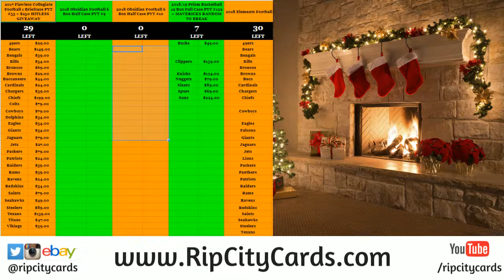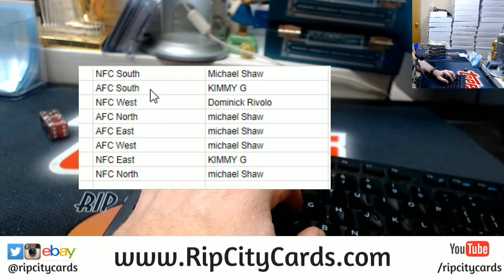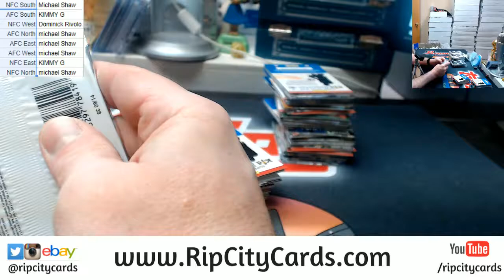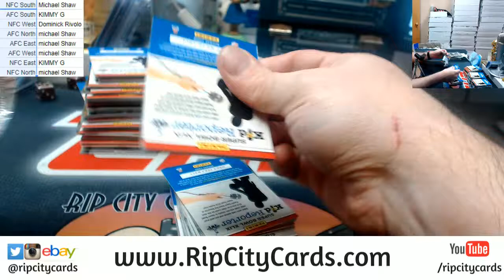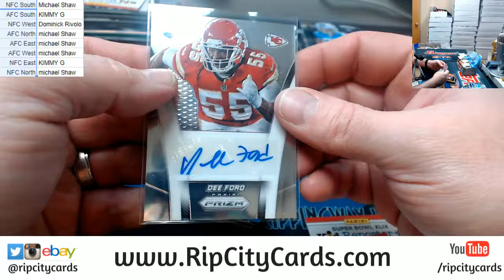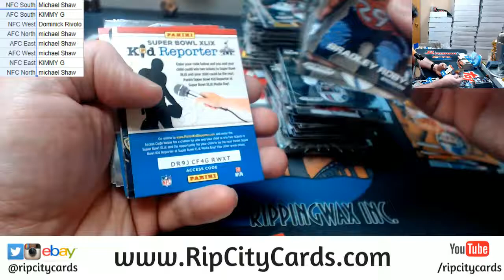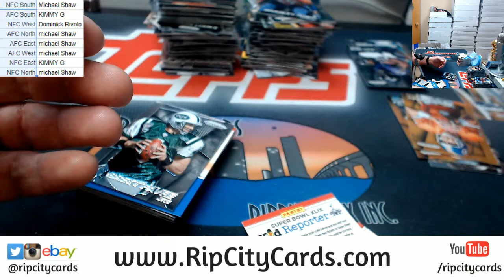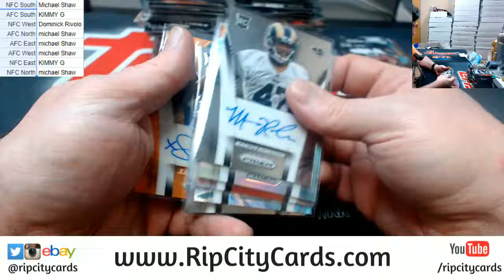2014 Prizm Football 4 Box Random Divsions RCC